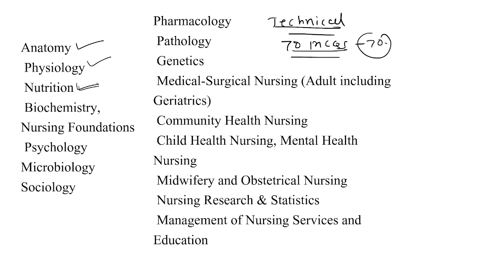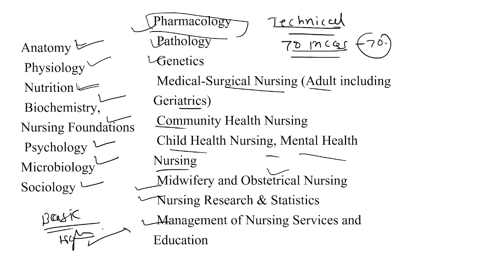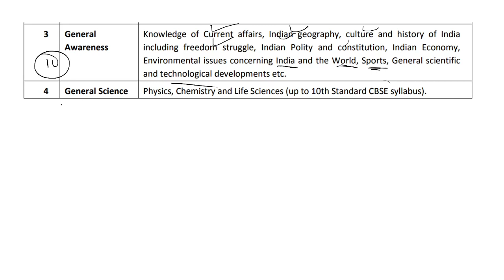RRB syllabusStaff Nurse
Application

1) Competitive Pharma  For Pharmacist Exam,GPAT,NIPER,Drug Inspector Exam etc